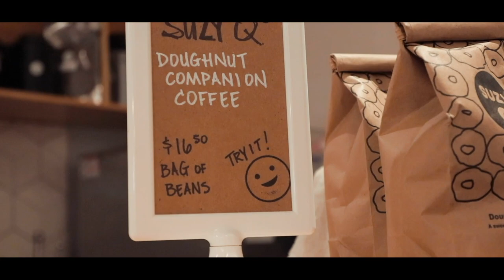Raw Leg Day | How to Refuel Post Workout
Film and edit: @calvinyouttitham   Full Workout Listed Below

Use Code CBUM (watches and accessories)
Use Code CBUM (headphone covers)

Full workout:

* Deadlifts: 4 warm up sets, 3 working sets aiming for 10 reps, 5 reps, then 10 reps.
* Walking lunges: 3 sets 12 steps on each leg
* Hip Thrusts: 3 sets of 10-12 reps
* Hamstring Curls: 2 all our sets of 15 reps
* Leg Press: 5 sets of 10 reps